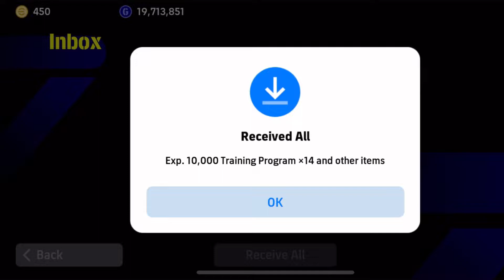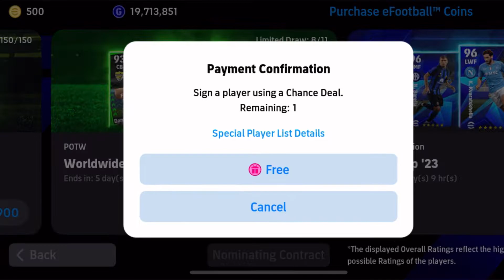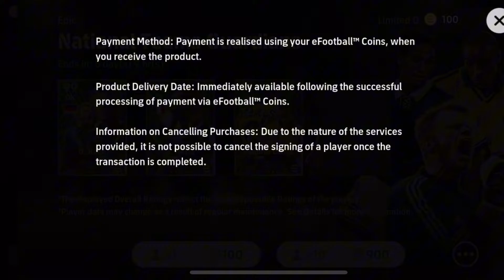eFootball™ 2024 National Teams Guardians Pack Opening 🔥🔥 || E#efootball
Hi Friends, In this video I'm going to Open National Team Gaurdians in efootball 2024 Mobile.
trick to get nesta in national teams guardians pack
trick to get carlos in national teams guardians pack
trick to get oliver khan in national teams guardians pack

New Confirm Premium Ambassador & Premium Club
Packs is Coming
• Il eFootball 2024 Mobile
Upcoming Confirm Premium Ambassador & Premium
Club Packs is Coming I| Football 2024 Mobile
X
Upcoming New Ambassador Packs And Club Packs in
Efootball 24 (Prediction)

new changes in football 2024 mobile, efootball 2024
2024 mobile,efootball mobile, new features in football
2024 football 2024 mobile new features,

football 2024 mobile,efootball 2024 mobile release date,football 2024 mobile update date, efootball 2024

football 2023,efootball 2024 mobile new changes,football 2024 mobile release date,efootball
2024 mobile confirmed release date, efootball 23
mobile,efootball 2024,new changes in football 2024 mobile, football mobile 2023,football 2024 mobile new features, efootball 2023 mobile gameplay,football 2024
mobile update date, efootball 2024 update, pes 2023
mobile,efootball 2022 mobile football 2023 mobile,efootball 2023,efootball
mobile,efootball,efootball mobile 2023,efootball 2023
mobile gameplay,football,efootball 2023
new club selection football